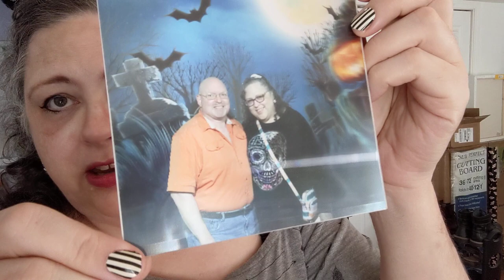#31 The Blanket Reveal & Madworld - Crochet, Life, and Stuff with Debra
I talk about Madworld and show my blanket.
And mourn the end of Crochetober2021